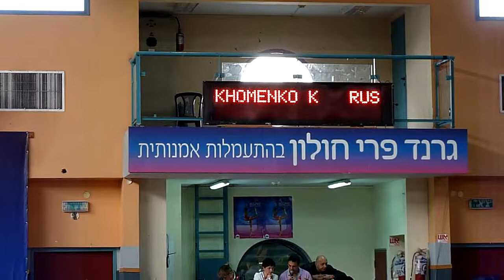11th Grand Prix Holon 2013 Khomenko K RUS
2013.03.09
11th Grand Prix Holon 2013
Khomenko K RUS